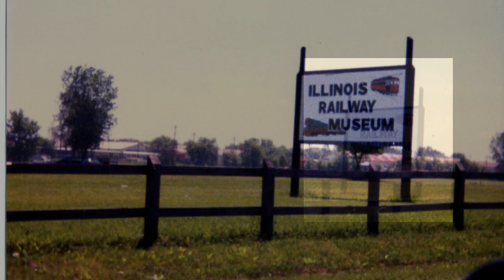circa 1980s Illinois Railway Museum still photos taken with a 110 camera. | Vintage Train Pictures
The Illinois Railway Museum.  110 photo film COLOR pictures taken in the 1980s or early 90s.